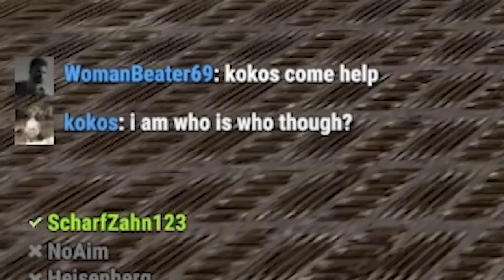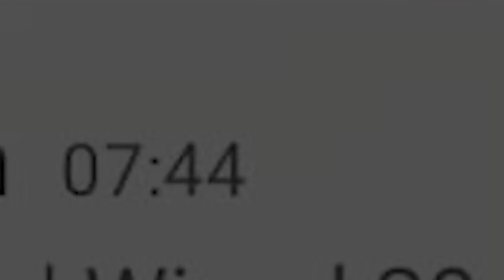DIESE SCHWEINE! V2 - Rust Movie Deutsch/German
Willkommen zu einem neuem Rust Movie! Diesmal geht es zusammen mit Ivi und Cookie in die Trios! Viel Spaß!